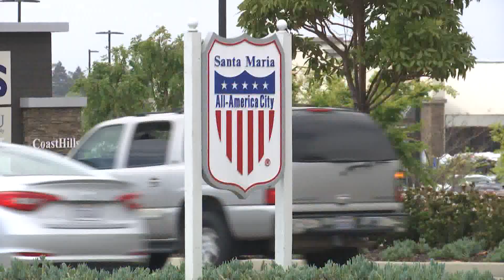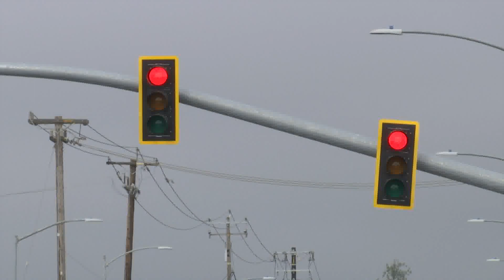Local law enforcement agencies crack down on distracted driving during monthlong enforcement ...